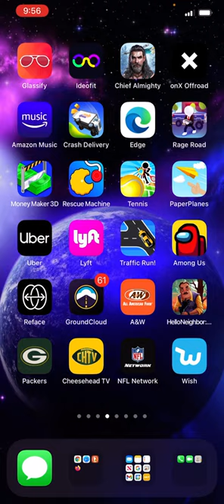Traffic Run madness